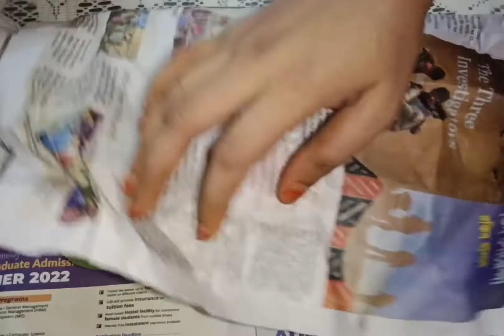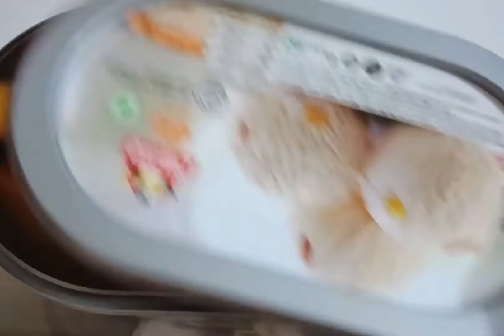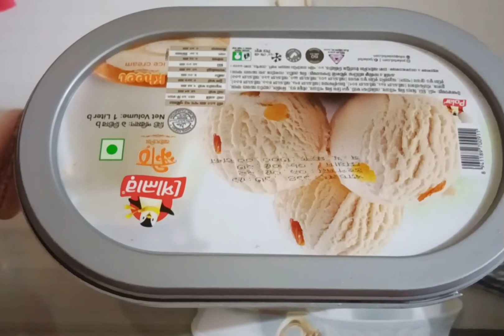সারা বছর জুড়ে পাকা আম সংরক্ষণ করার তিনটি সহজ পদ্ধতি ।।